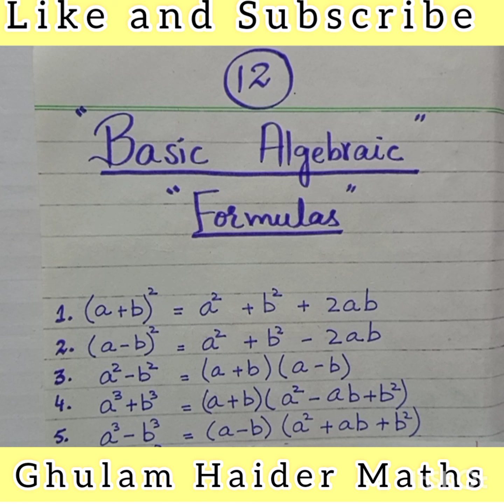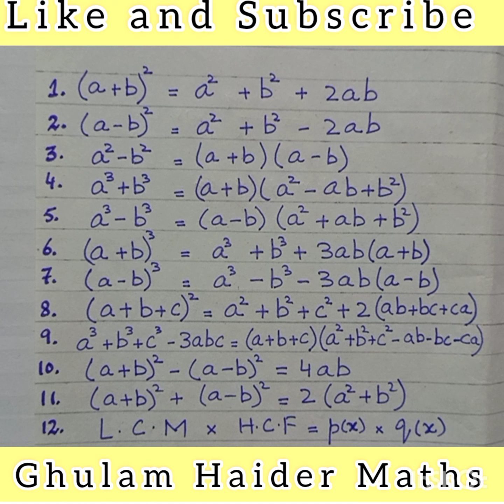Basic Algebraic Formulas (@ghmaths )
Learn the basic Algebraic Formulas used in Mathematics.